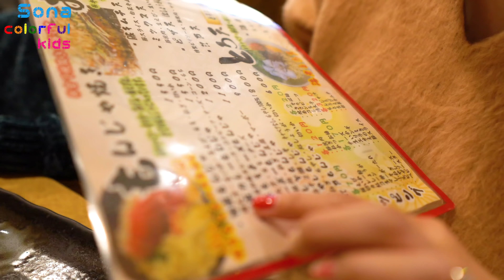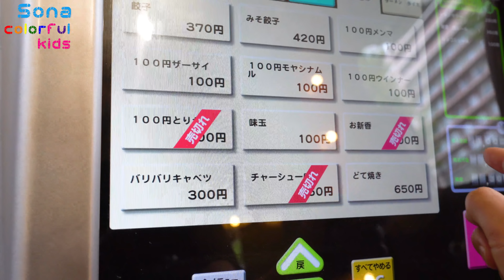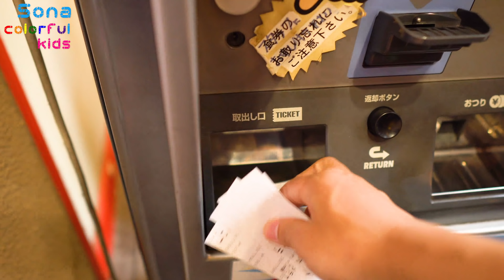【family vlog】まきさん復活東京旅2018【2】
旅編ラストです💓

直接のご連絡（DM）はこちらまでお願いします❤︎

お手紙やプレゼントなどは
〒565-0836
大阪府吹田市佐井寺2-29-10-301 office S.field宛
※ここに来てもそな、とも、まき誰もいておりませんm(_ _)m

サブチャンネルも登録よろしく!

色々と動画では上げていないつぶやきなどしていまーーす